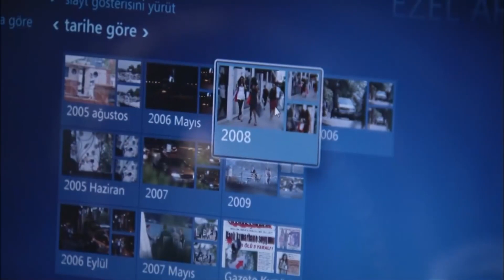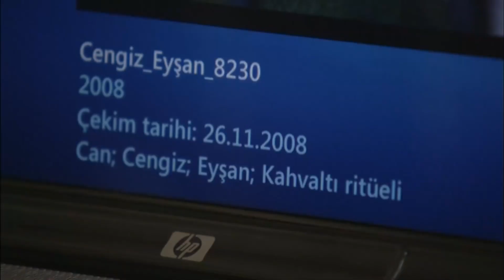Bir Kerpeten Ali Hikayesi - Bölüm 1 | Ezel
Niye?..

Yapım: Ay Yapım
Yapımcı: Kerem ÇATAY
Senaryo: Kerem DEREN & Pınar BULUT
Yönetmen: Uluç BAYRAKTAR

Oyuncu Kadrosu:
Ezel: Kenan İMİRZALİOĞLU
Eyşan: Cansu DERE
Cengiz: Yiğit ÖZŞENER
Ramiz: Tuncel KURTİZ
Mümtaz: Beyazıt GÜLERCAN
Meliha: İpek BİLGİN
Ali: Barış FALAY
Bahar: Sedef AVCI
Tefo: Sarp Akkaya
Şebnem: Bade İŞÇİL
Mert: Kemal UÇAR